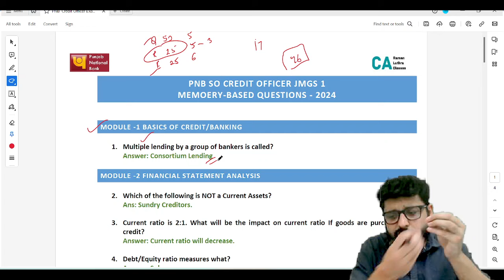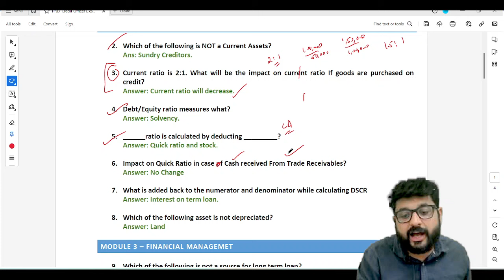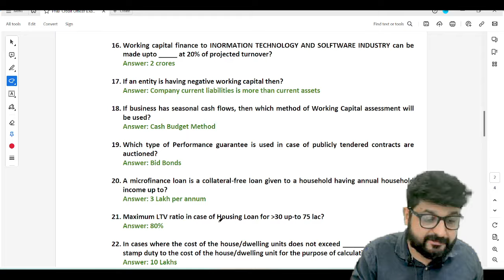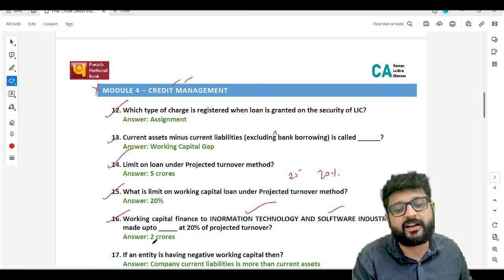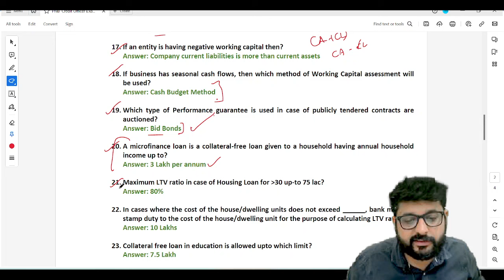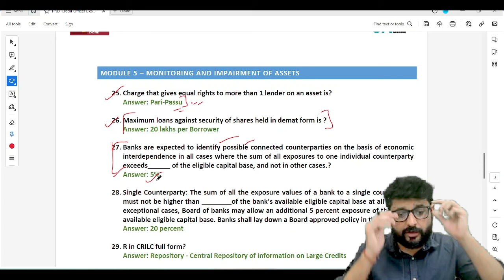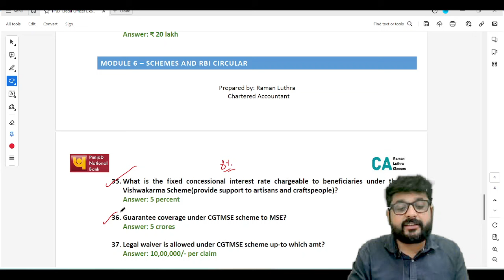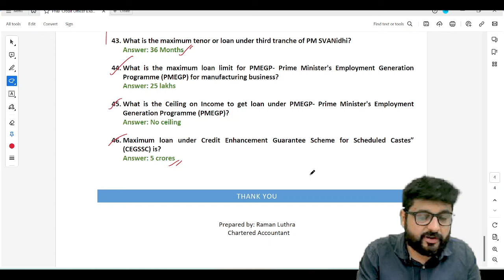PNB JMGS -1 SO Credit | Expected CUT OFF | Memory Based Questions | All the BEST